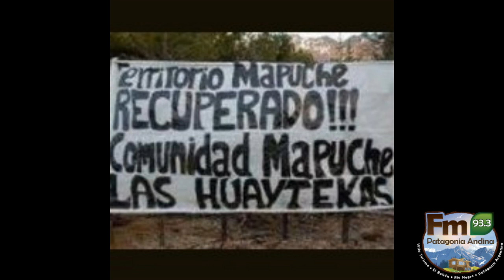LA COMUNIDAD LAS HUAYTECAS DENUNCIA INTROMISIÓN EN SU TERRITORIO ANCESTRAL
Integrantes de la comunidad permanecen en  el sector denominado Chucao Forestal donde han denunciado la extracción de rollizos por parte  de EMFORSA y el Servicio Forestal rionegrino.
Mirta Ñancunao, de la comunidad mapuche de la región brindó detalles en la mañana de Ventana Andina, donde también apuntó sobre la intromisión del empresario Roemmers sobre el propio territorio.